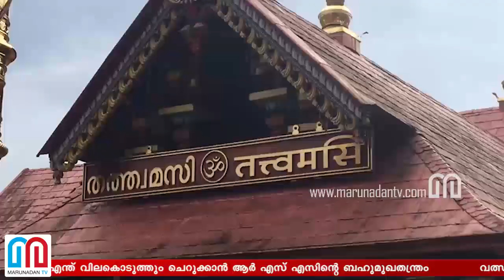സര്‍ക്കാരിനെ നേരിടാന്‍ ആര്‍എസ്എസ് കൂട്ടത്തോടെ ശബരിമലയിലേക്ക് I Rss to sabarimala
വത്സന്‍ തില്ലങ്കേരിയെ കൂടാതെ കെപി ശശികല , കെ സുരേന്ദ്രന്‍, ആചാര്യ കുഞ്ഞോന്‍ എന്നിവര്‍ക്കും ചുമതല. ശബരിമല യുവതീപ്രവേശം എന്ത് വിലകൊടുത്തും ചെറുക്കാന്‍ ആര്‍ എസ് എസിന്റെ ബഹുമുഖതന്ത്രം